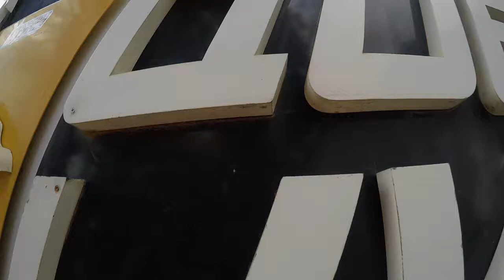Salto de Paraquedas da Talyta na Queda Livre Paraquedismo 22 04 2017